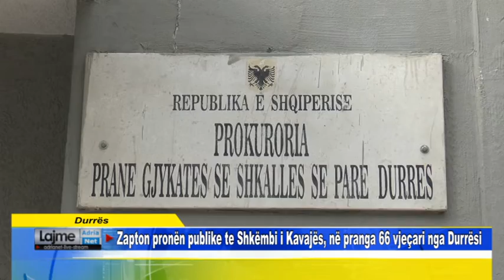Durrës Zapton pronën publike te Shkëmbi i Kavajës, në pranga 66 vjeçari nga Durrësi